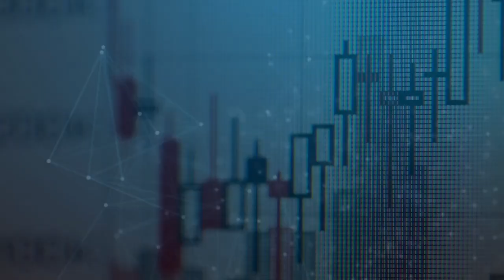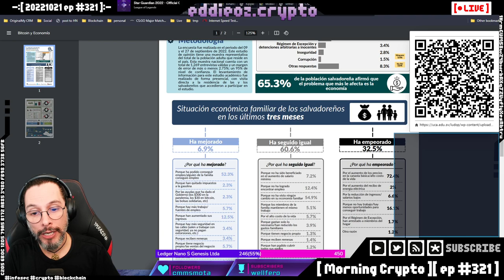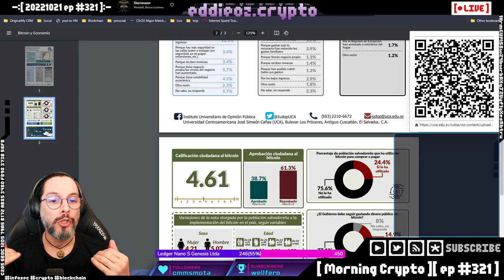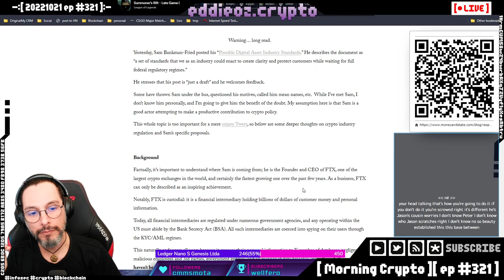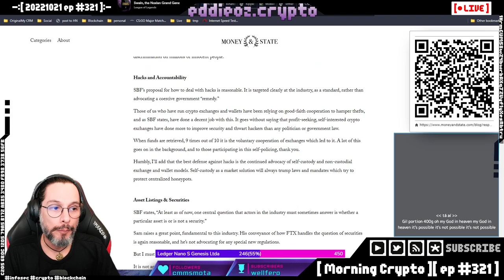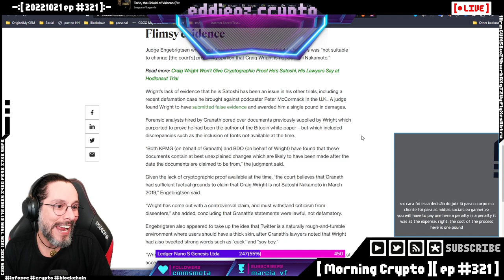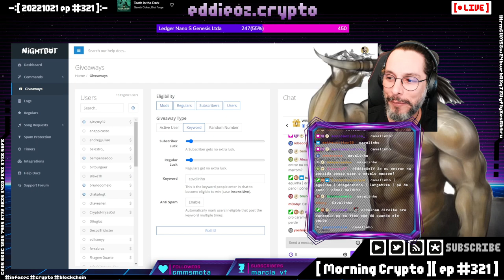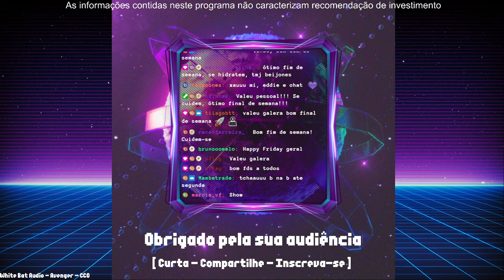[ Morning Crypto ][ ep #321 ] El Salvador, Voorhees e Sam, Interpol no Metaverso, Binance, Craig Wri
[ CONTEUDO ]
El Salvador,
Voorhees e Sam,
Interpol no Metaverso,
Binance,
Craig Wright,
 Tether BR,
Axies,